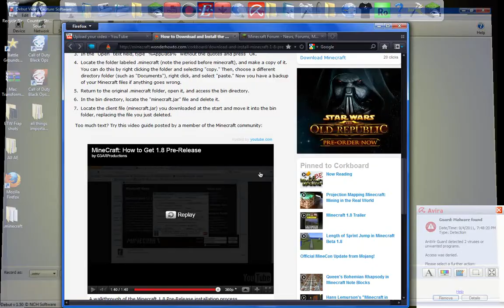minecraft 1.8 open/close chests!